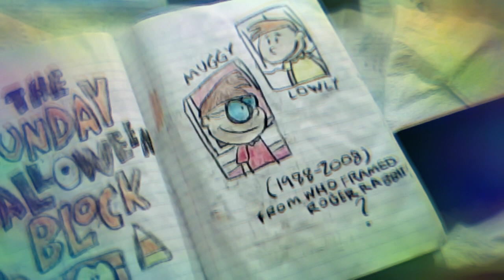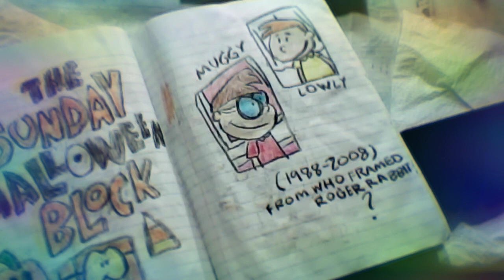SUNDAY AFTERNOON! BLOCK WITH THE LOST CARTOONS 6/13 ⬛⬜🌃🌉🔲🔳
MUGGY & LOWLY ARE REPLACED BY Jessica Rabbit 🐇
HUCKLE! & LOWLY 🐱🐛🌳👟